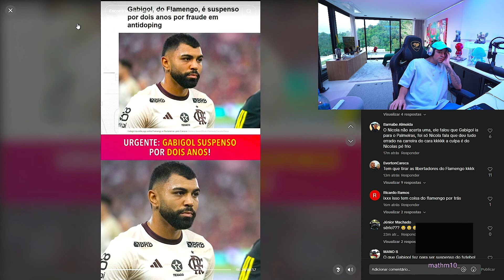CORINGA MOSTROU QUE QUEBRARAM O TROFEU DA BAGUNCINHA